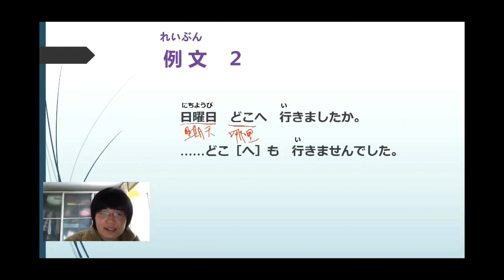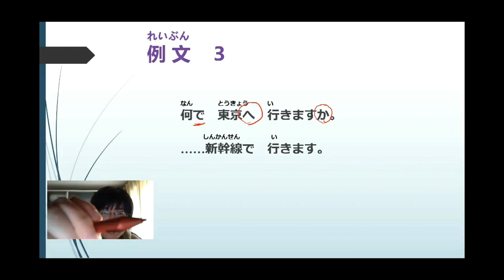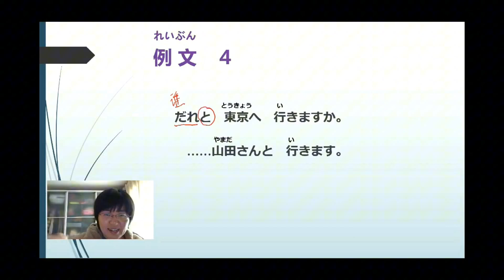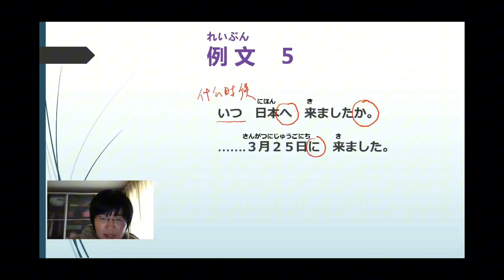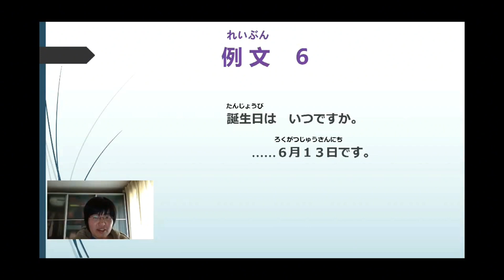17.【初级日语】 第５课 例句 ～へ行きます/来ます/帰ります